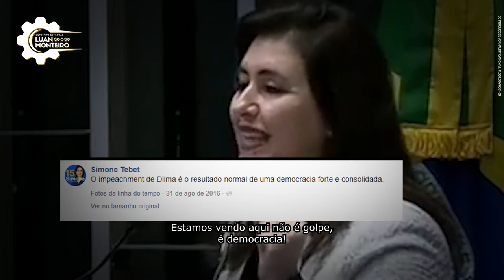Vote 29029: Luan Monteiro para deputado estadual no Rio de Janeiro